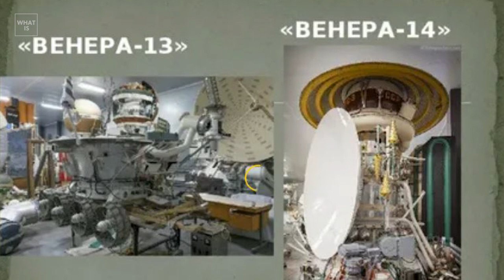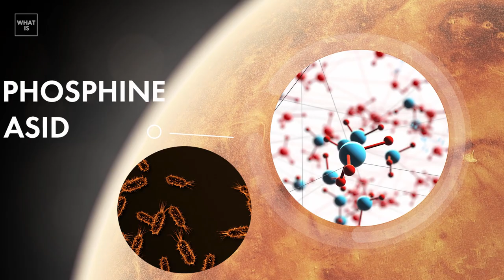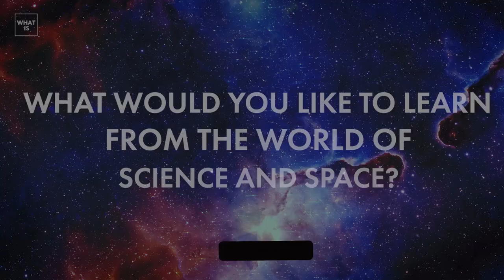NASA’s New Views of Venus’ Surface From Space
Venus is the most dangerous planet in the Solar System: on its surface, the temperature is 393 °C,
agree, hot enough to melt lead! It is even hotter than the planet Mercury closest to the Sun. The atmosphere of Venus is acidic and dense. Its clouds, which hide the surface from the eyes, contain concentrated SULFURIC ACID!

Strong enough to dissolve most of the metals used to make spaceships.

The atmosphere, JUST LOOK AT IT, is as thick as liquid water, because the pressure on its surface is extremely high - 93 times more than the pressure of the earth's atmosphere.

But what would you say if you found out that water once existed on Venus?!

Just look at these terrible conditions!
Magnetically attractive shots on the one hand and deadly dangerous on the other!

Working together, heat, acid and pressure allow only the strongest spaceships to survive on the surface of Venus!

From 1962 to 1978, the United States of America sent as many as four landers to Venus for twelve years!

What happened?
Two of them flew by, the third crashed on the surface, and the fourth lived only one hour!